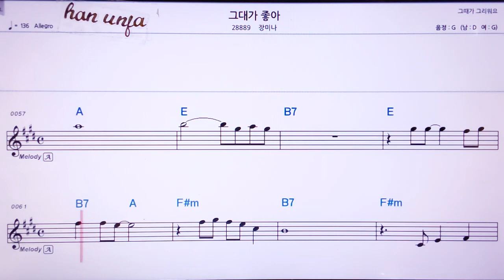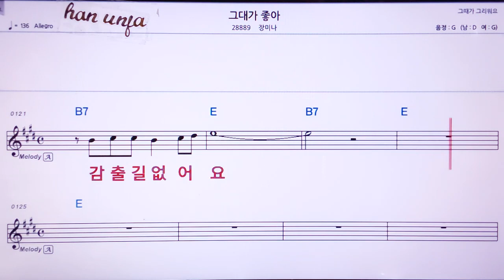💖그대가 좋아/장미나 👍MR,노래방, 악보, 코드,Karaoke With Sheet Music